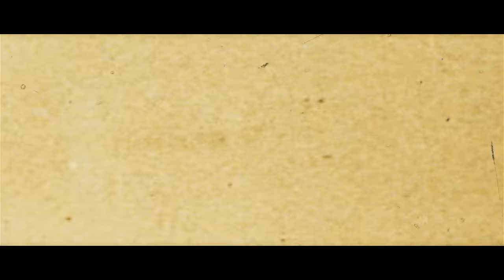JA$IAH - CRISIS (CAPZ REMIX)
AMV by team TRASH Crazy King